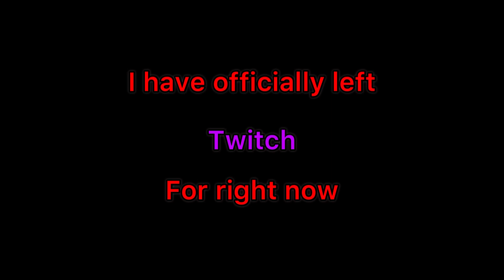I have officially left twitch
My last stream can be found on my twitch channel